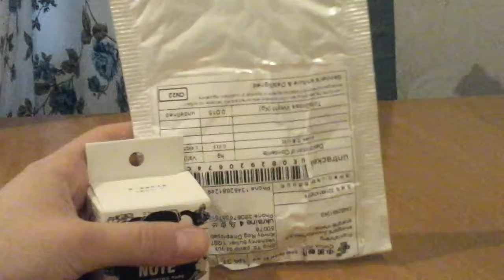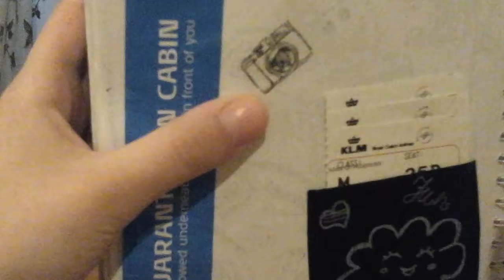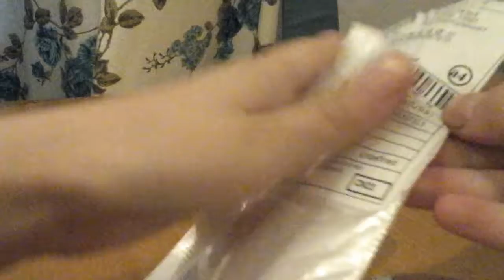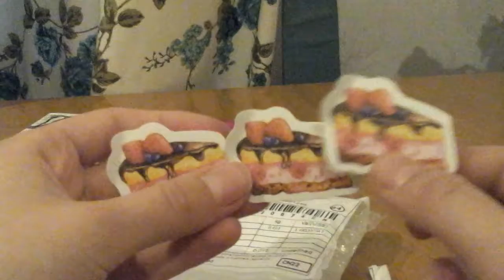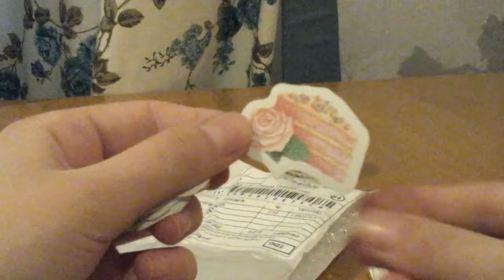Распаковка посылочек| они превзошли все мои ожидания☺